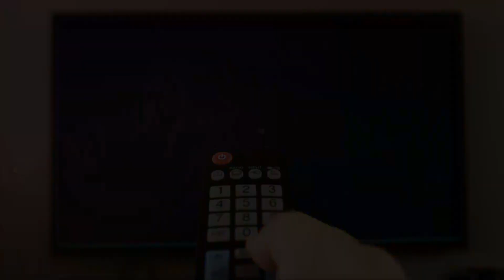Testemunho Jejum de Daniel - Danrley de Souza